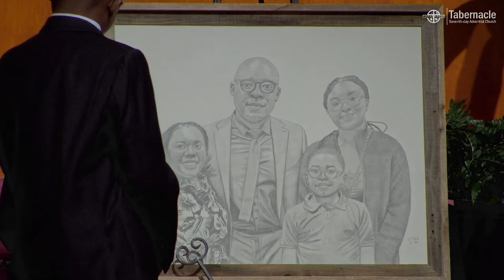Pastor's Appreciation 2024: Honoring Pastor Dottin